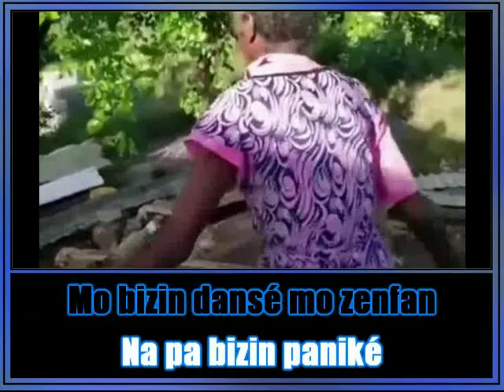SEGA CORONA CONFINEMENT